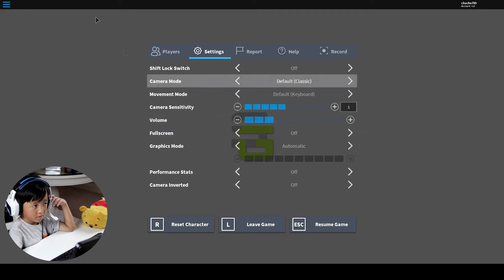ROBLOX PACIFICO | RYDER NTENSEKID GAMER | KID GAMER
ROBLOX PACIFICO | KID GAMER | RYDER NTENSEKID GAMER

Roblox Kid Gamer Ryder plays Roblox Pacifico. Join Ryder in  his Roblox gaming adventures.

Thanks.